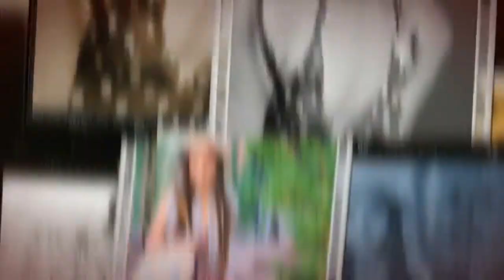Valeria Candeira, Actriz y Modelo.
Curriculum:
Altura:1.33
Ojos:Marrón
Cabellos:Castaño
Zapato:32/33
Fecha:07/02/2003
Experiencia:
EXPERIENCIA ARTISTICA

CINE

CORTOMETRAJES
2012          MENTAL RECORDING (Personaje Hera) Papel de reparto. Dir. David Sueiro.
            LÁGRIMAS DE OTOÑO Papel secundario.
LATIDOS. Personaje Laura. Dir. José Colmenarejo García.
2011     REGRESO A CASA, Dir. Samuel Valero.Papel secundario.
LAZOS DE SANGRE, Dir. Beltrán G. Moreno (Personaje protagonista: Irene).
2010     SKYE, Dir. Mariela Artiles (Personaje protagonista: Skye).

TELEVISION
2012     GRAN RESERVA. Bambu Producciones Personaje (Lucía niña) (Paula Echevarria).
DREAMLAND SCHOOL MEDIASET. Capítulo piloto. (Personaje Lidia) papel de reparto.

PUBLICIDAD

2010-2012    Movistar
Doblaje anuncio Movistar
Mercedes Benz
Ausonia. Campaña cáncer de mama
Pastas Gallo.
Eroski.
Dress 4 Hope Video Publicidad por Lorca
Video Clips Dress 4 Hope
Microsoft Office 365.
Doblaje Spot para Internet Microsoft Officce 365.
   El ser creativo II Congreso de Mentes Brillantes.
  Doblaje Spot Anuncio Orange.
  Locucion Radio para IFEMA (DABADUM)
  Doblaje Spot anuncio Sunny De light.
  Documental Conexión Samanta PEQUEÑAS ESTRELLAS.

MODA

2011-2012    Catálogo, gráfica y cartelería para Optica Vision&Co.
                   Catálogo de moda infantil Rubio Kids de la diseñadora Hortensia Maeso.
                   Pasarela Valencia Fashion Week. 2012.
                   Pasarela Pepe Jean Primavera&Verano 2013
                  Catalogo Pepe Jeans Primavera&Verano 2013
                     WEB Pepe Jeans Primavera&Verano 2013

FORMACION ARTISTICA

-  Baile Flamenco en la Escuela Rebeca Torres.
-  Patinaje y Natación.
Interpretación, canto y Baile en la Escuela del Rey León.